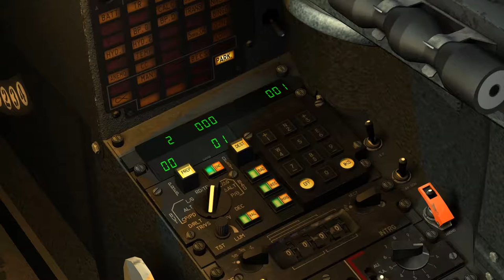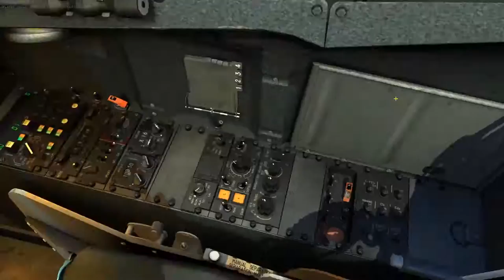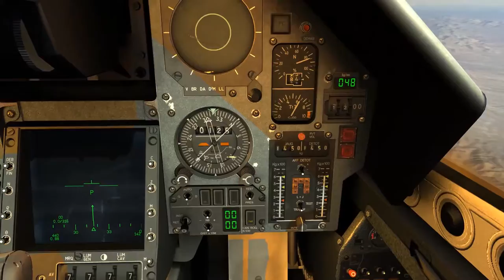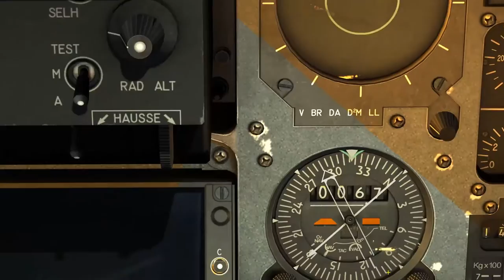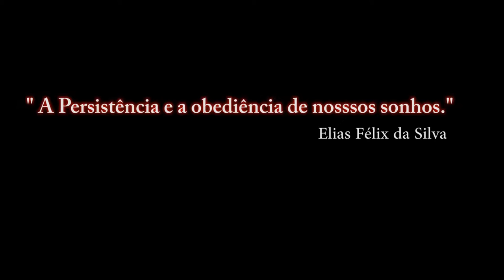DCS:World M-2000C_ INS_NEVADA_2ª PARTE / PT-BR